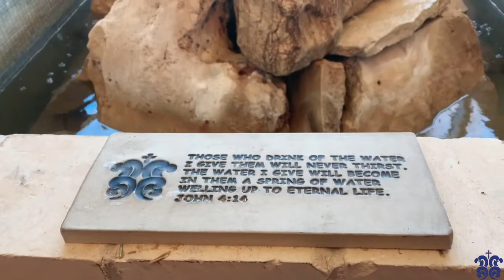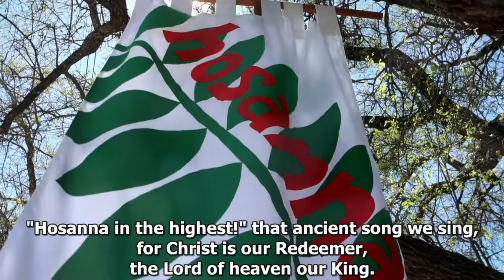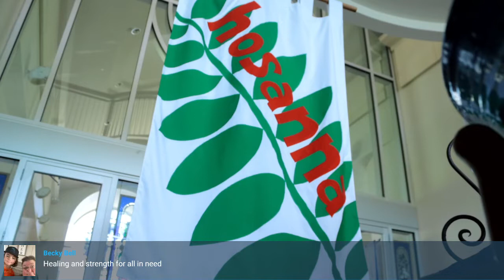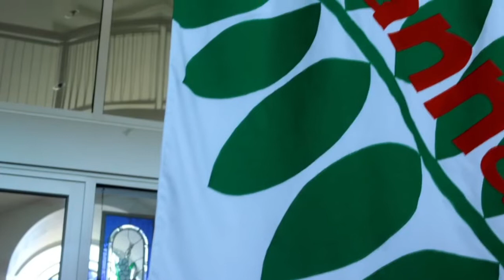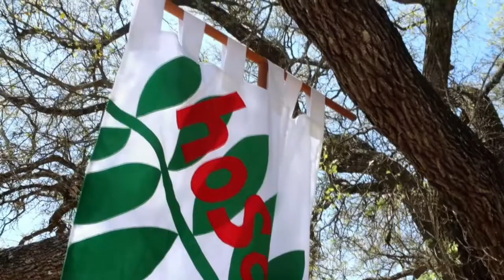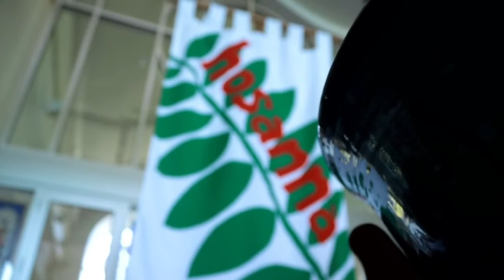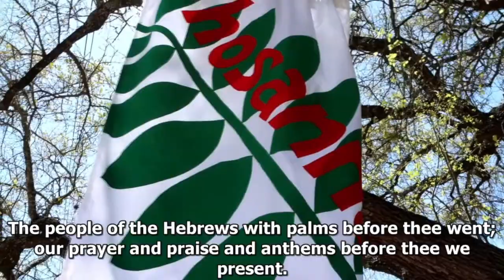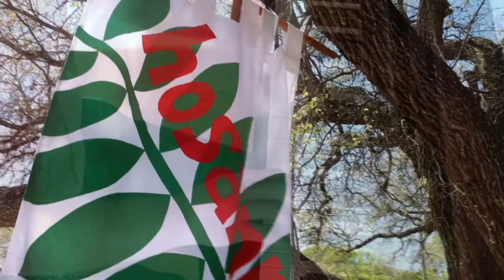April 10 LiveStream Worship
Welcome to Wellspring's April 10 LiveStream Worship!

Today’s Service:
Scripture: Philippians 2:5-11
Sermon: When Stones Speak

You are Wellspring’s LiveStream congregation!

We encourage you to participate by commenting in the chat and interacting with others’ comments
We have small groups with online options, and we hope you’ll consider taking that step to get involved beyond Sunday mornings

Good to Know:
Maundy Thursday and Good Friday services will be at 7 p.m., online and in person
We will need many volunteers to make VBS a success! If you are interested in serving, please fill out this form
Cancer Support group and Grief Group forming. See more in the e-news.
Did you know we have Closed Captioning enabled? Learn how

Have a wonderful day and may God be with you throughout this week.